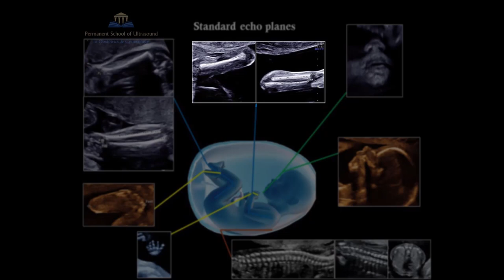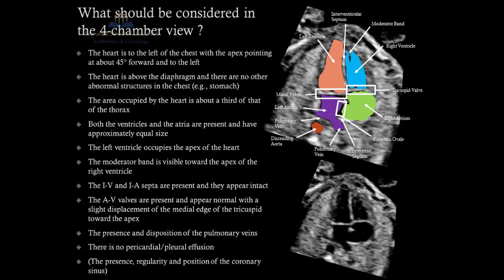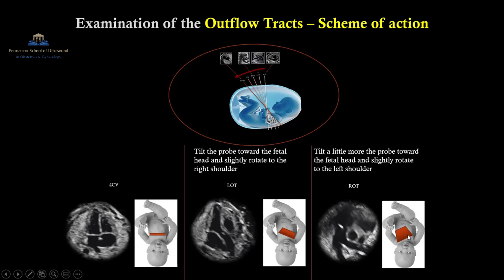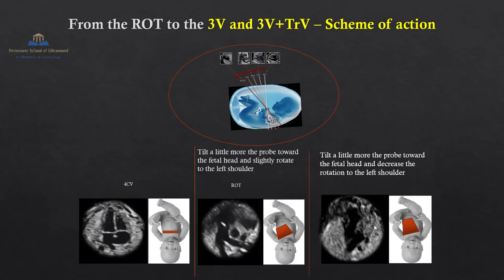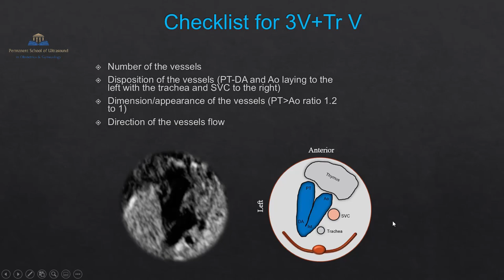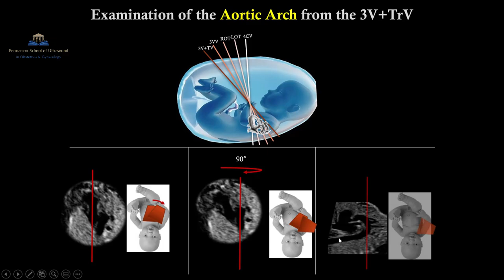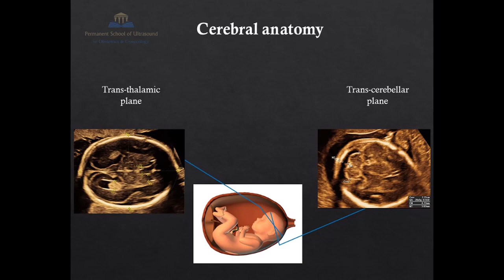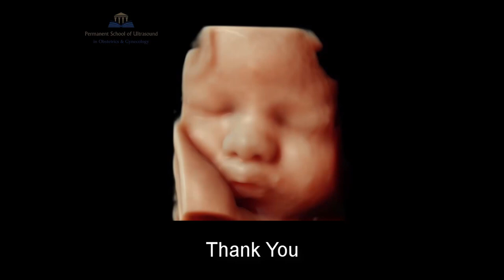Fetal Anomaly Scan Methodology - PSUOG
The diagnosis of fetal anomalies is one of the most important and challenging issues in obstetrics and in our clinical practice. The ability to detect fetal pathologies should neither be a sterile exercise of medical skill nor a skill reserved to the aristocracy of obstetrics and fetal medicine. The diagnosis of fetal anomalies is essential not only to take a decision whether to terminate a pregnancy, but it also helps in avoiding fetal compromises/sequels, choosing the appropriate management for each pathological condition and, in some specific situations, treating the fetus directly in the maternal womb. Nowadays, this awareness shifts our profession into a new era and constantly pushes us to improve our skills. The philosophy of this video tutorial and of the Permanent School of Ultrasound in Obstetrics and Gynecology (PSUOG) is to spread the scientific knowledge for its use in daily clinical practice and to teach 100% of our experience emphasizing technical and methodological details that are often missing in classical courses. Indeed, this video tutorial is focused on the methodology for the evaluation of the complete fetal anatomy that is the indispensable prerogative for the diagnosis of fetal anomalies. From the PSUOG website, many other videos will be available soon.

Graziano CLERICI, MD PhD
Director of PSUOG